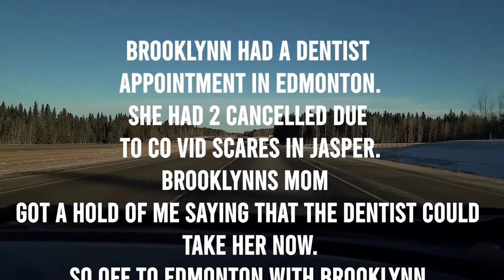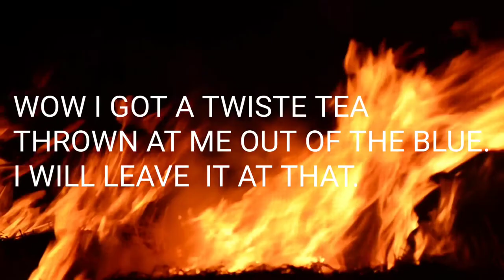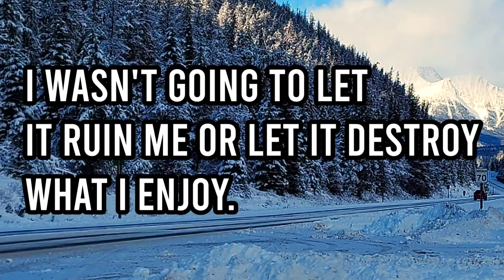2021 starts off with a few missing teeth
2021 has had its challenges.
But brooklynn had her biggest yet.